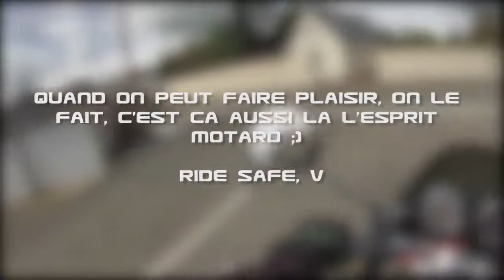L'esprit motard - Quand on peut faire plaisir !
Ça fait toujours plaisir de faire plaisir ! J'espère avoir égayé l'après midi de petit et pourquoi pas avoir déclenché une passion !

Mon micro